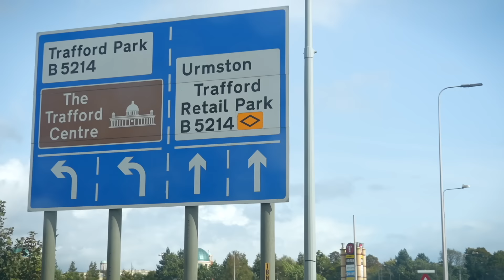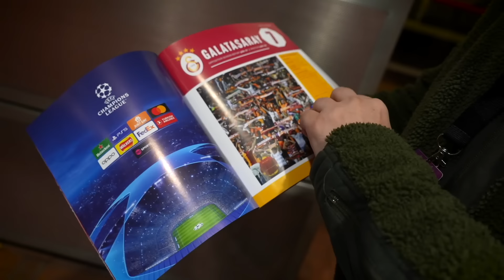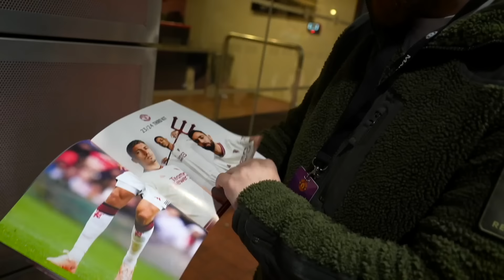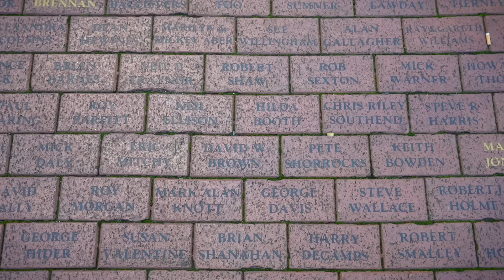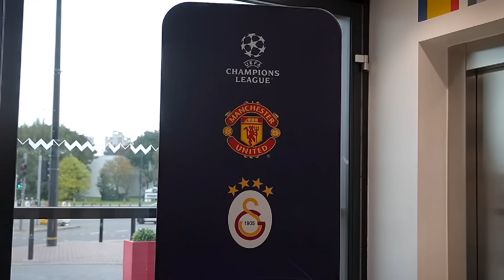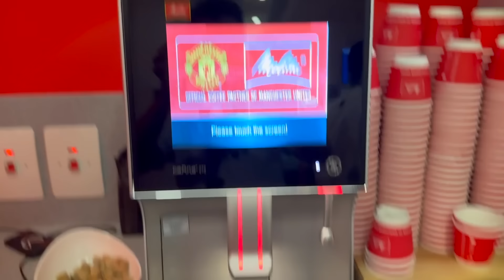Old Trafford'un Fethi!.. Manchester United 2-3 Galatasaray Basın Tribünü Özel Vlog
Galatasaray'ın Avrupa tarihine altın harflerle kazınan 3-2'lik Manchester United deplasman galibiyetini Uğur Karakullukçu, yerinde deneyimledi. Uğur'un Old Trafford ve Manchester macerasının maç günü bölümü sizlerle...

Çekimler ve montaj için Taylan Akan'a çok teşekkürler...

Taylan Akan
CORMO FILM Liverpool